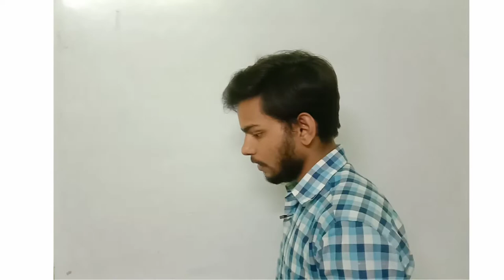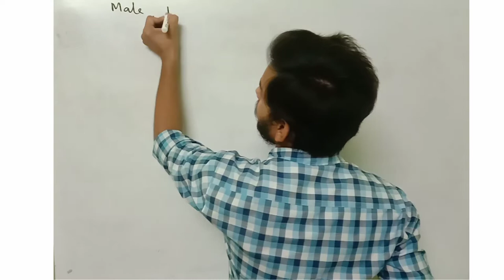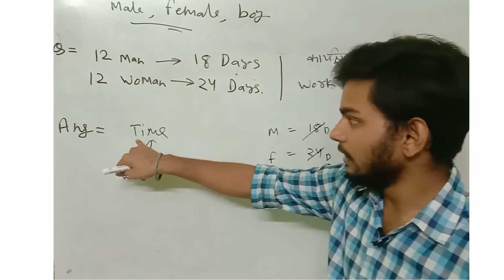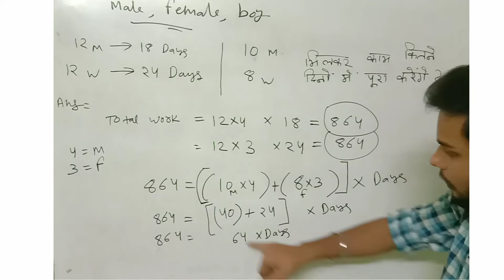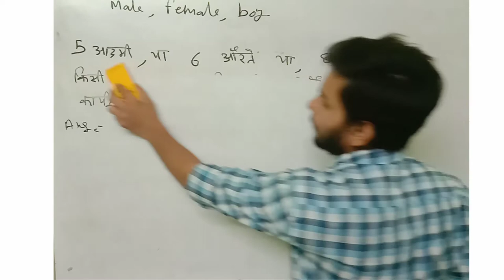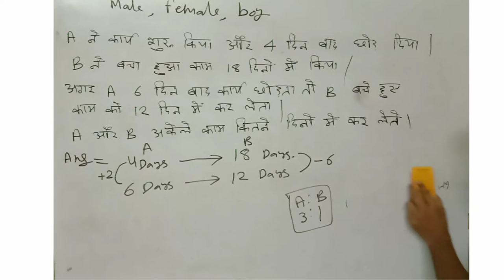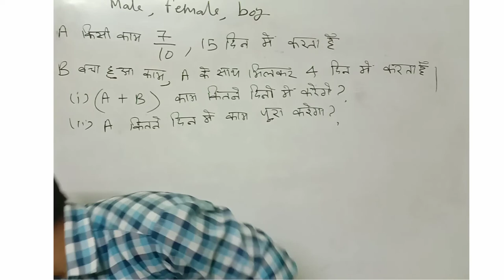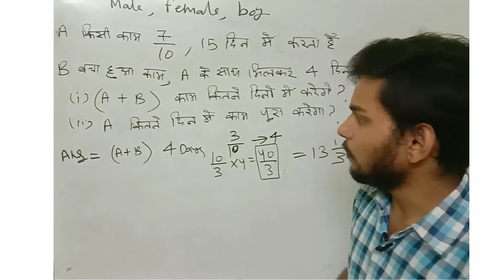Time and work-समय और कार्य-samay karya-Maths-Class 5 -SSC CGL/CHSL/MTS/Police-all exams- Ranjeet Sir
Hi friends,
Information provided in the videos is based on knowledge,experience, and expectations. Our motive is to provide you valuable information which helps you in understanding and learning.

Success Edumeter
This channel is made for education related news

Regards,
Ranjeet singh